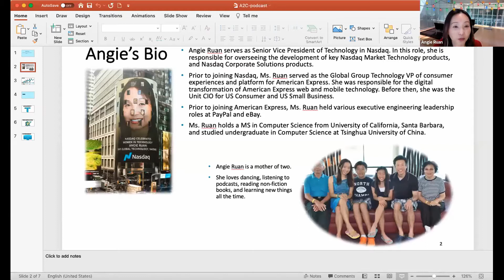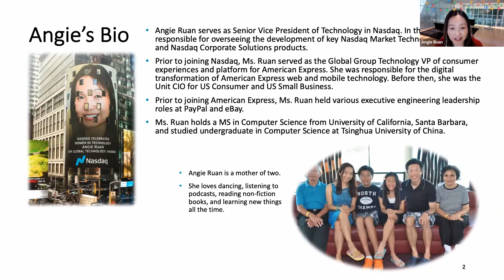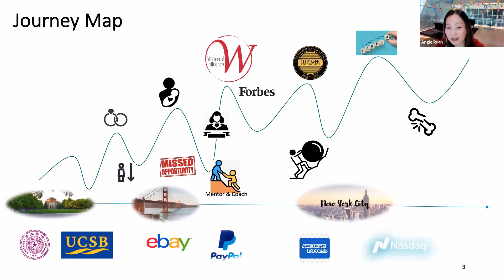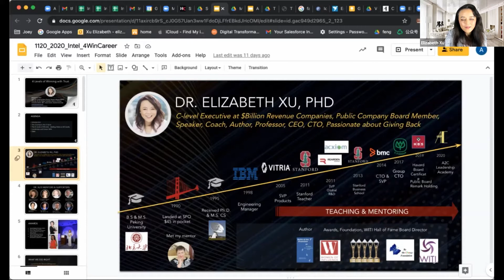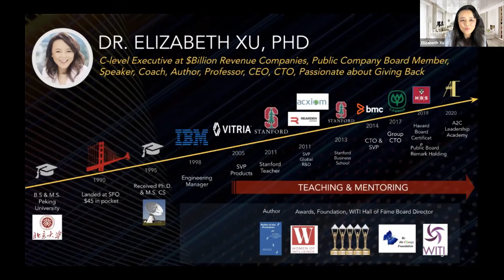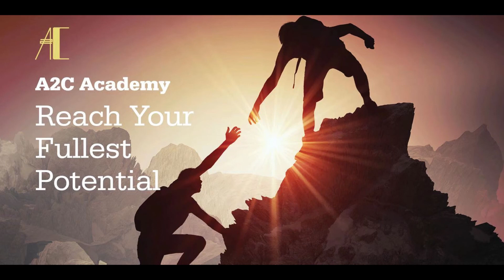A2C Panel: Career and Life, Can You Have It All? with Angie Ruan and Elizabeth Xu - Part 1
How do you juggle both family and career? What does it take to get both?

In this video, Nasdaq's SVP of Global Technology Angie Ruan and Dr. Elizabeth Xu, Board Director discuss how they acquire new skills, stay current on the technology trends, and make tough choices between career and family.

A2C Academy helps working professionals and students to reach their fullest potential with interactive, live teaching by C-level executives, professors from the top universities, world-class experts from the hottest Silicon Valley companies. To learn more about A2C Academy and its courses, please